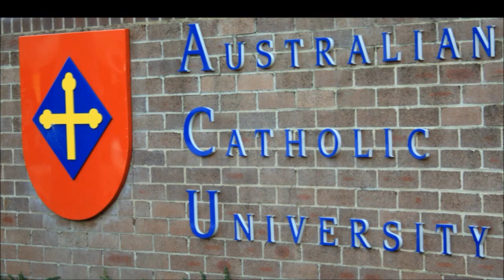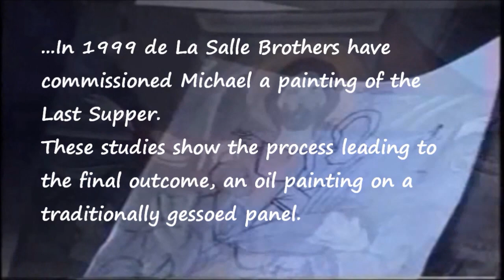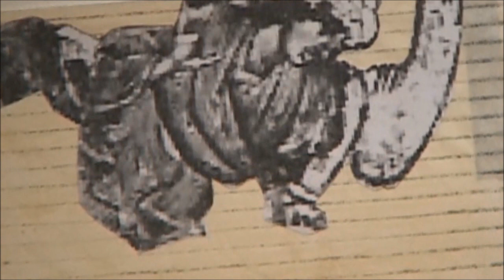Michael Galovic "The Son of Man" , Art exhibition in Sydney 2012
This exhibition is a retrospective of Michael Galovic's  work on the theme of CHRIST and especially the CRUCIFIXION, going back to 1991, and including the latest pieces, all in a variety of techniques and mediums.The show consists of twenty contemporary religious artworks, with three traditional icons.Two pieces, COSMIC CHRIST and ST LUKE PAINTING THE CRUCIFIXION were finalists in the Blake Prize, 1992 and 2004.
All video works by Gustav Daroczy.